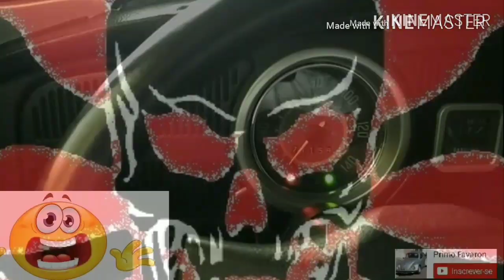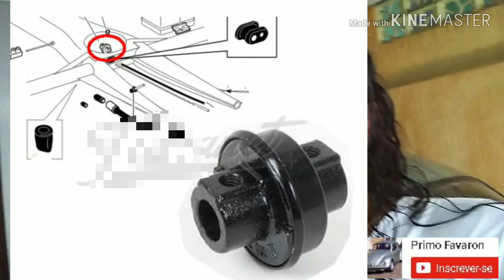KOMBI, FUSCA SEM FORÇA, RATEANDO, FALHANDO, RUIM PRA PEGAR,CILINDROS NÃO FUNCIONAM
KOMBI, FUSCA, GOL, VARIANT, BRASÍLIA... DUPLA CARBURAÇÃO, MOTOR NÃO FUNCIONA UM LADO - DEFEITO CAUSADO POR IMPERÍCIA.